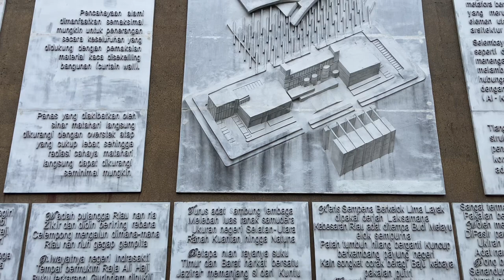Mini vlog perpustakaan soeman hs